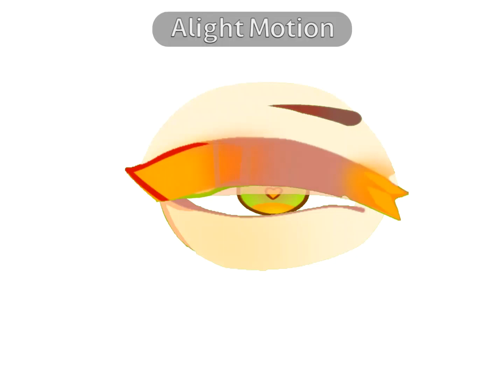It actually did not turn out that bad but its not perfect Credit to